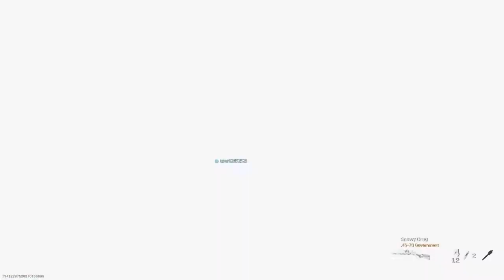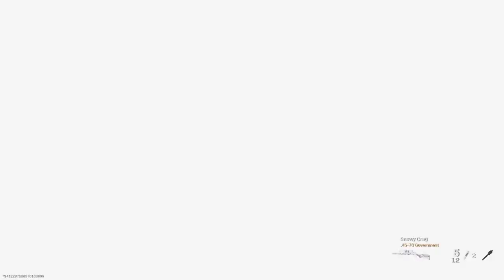I Don't Have The Best Game But We Have a Secret Weapon